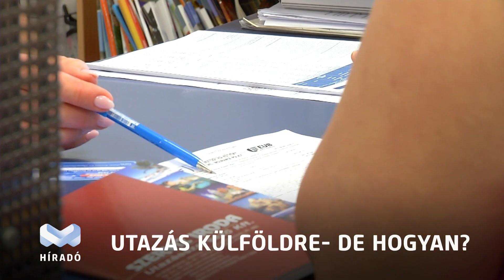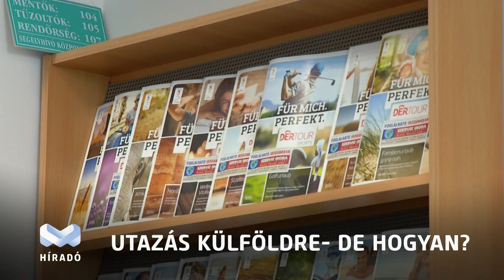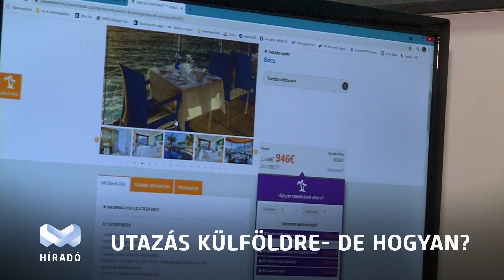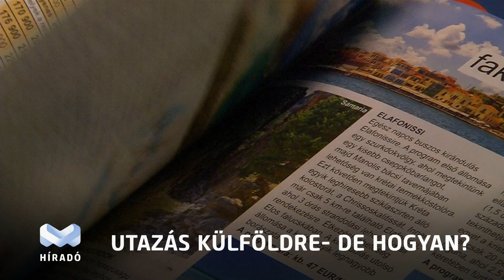Utazás külföldre - egyelőre nincs egységes szabályozás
Védettségi igazolvány, angol nyelvű igazolás, negatív PCR vagy antigén gyorsteszt – bár beköszöntött a nyár, külföldi utat tervezni továbbra sem annyira egyszerű. Országonként más és más utazási feltételek vannak érvényben. Annak érdekében, hogy a nyaralás valóban a kikapcsolódásról szóljon, fontos tisztában lenni az aktuális szabályokkal. Az elmúlt napokban a kormány Ciprussal, Marokkóval, Albániával és Ukrajnával is megállapodást kötött arról, hogy kölcsönösen elfogadják egymás védettségi igazolványait. Júliustól pedig várhatóan jön az Európai Unió egységes COVID-igazolványa, ami jelentősen egyszerűbbé teszi majd az utazást az Unión belül.